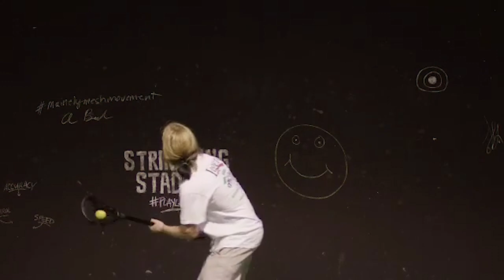Matt Gibson Wall Ball Mega-Edit | StringKing Lacrosse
A massive compilation of Matt Gibson wall ball videos. Enjoy.

You think Gibby has put in his 10,000 hours on the wall? The king of the wall, former MLL player in New York and Atlanta, former NLL player in Minnesota, and all-time member of the Hands Team. Matt Gibson shows off some pretty neat tricks.

Help stop the spread of coronavirus and COVID-19! American-made 2-ply washable Cloth Face Masks and 3-ply disposable 3-Layer Face Masks available